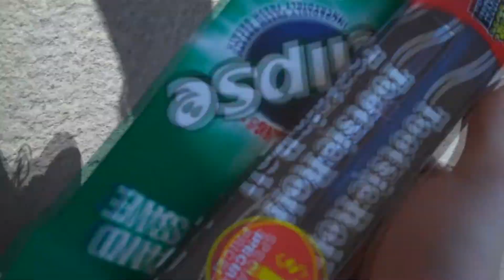Adventure Time w/ Brandon!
Sorry about uploading the video late.

Took forever to edit and render.